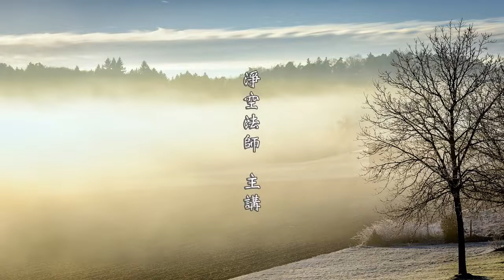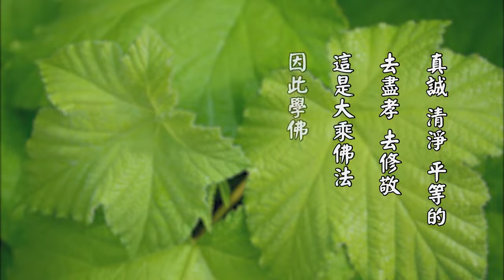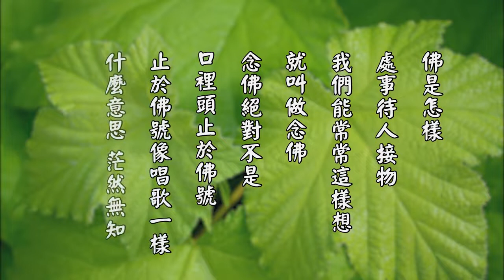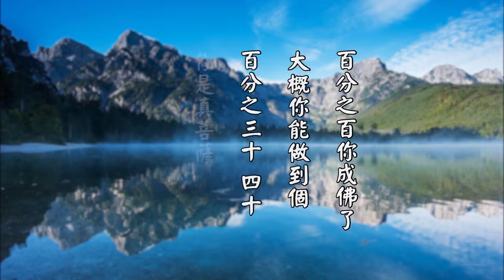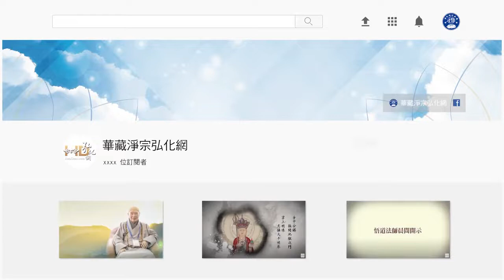(0085)棄順效逆 背親向疏-淨空法師(粵語配音)太上感應篇精華節錄